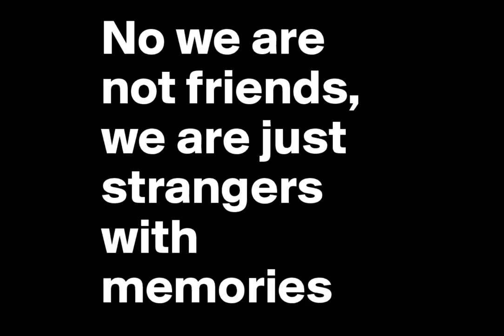Did You Know If You Eat Figs…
Now you know a great fact about Figs!